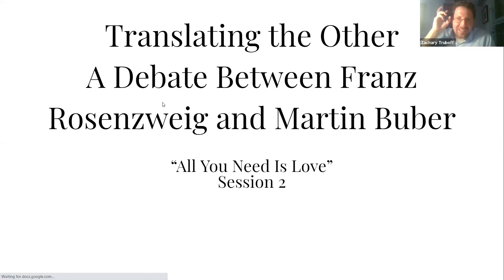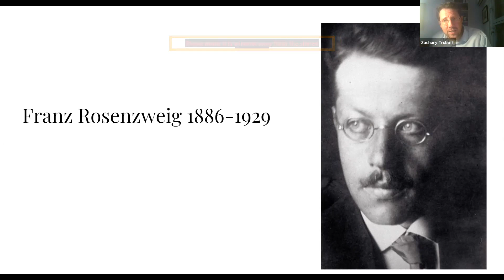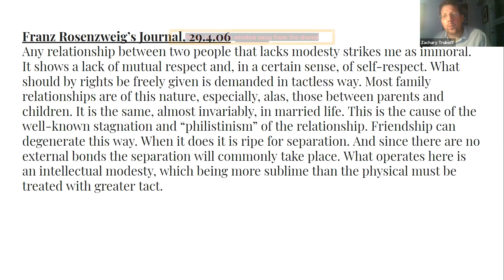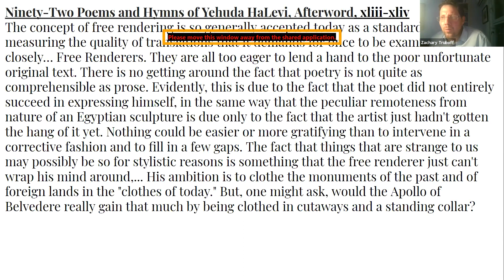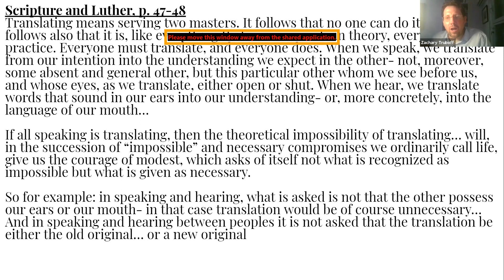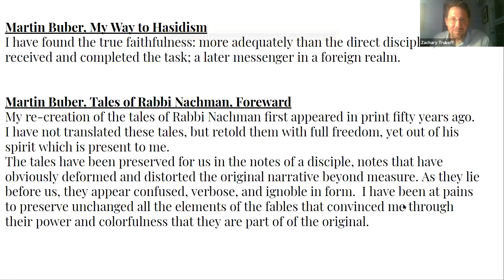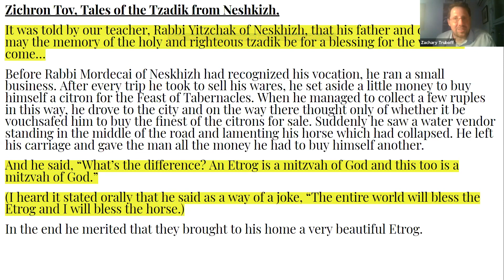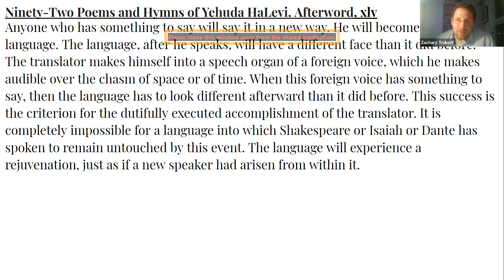Translating the Other: Franz Rosenzweig and Martin Buber on the philosophy of translation